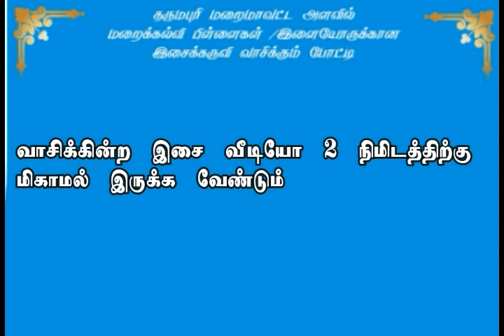இறை இசையின் இனிய திறன் தேடல்2020 l இளைஞர்ஆண்டு2020 l ஆற்றலோடு மாற்றம் நோக்கி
இறை இசையின் இனிய திறன் தேடல் l இளைஞர்ஆண்டு2020 l ஆற்றலோடு மாற்றம் நோக்கி

நீங்கள் இதை மட்டும் செய்தால் போதும்

போட்டியாளர் வாசிக்கின்ற இசையை வீடியோ எடுத்து வாட்ஸ்அப் (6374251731

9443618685) எண்ணிற்கு அனுப்ப வேண்டும் 8-12 வயது வரை பிரிவு 1 மற்றும் 13-18 வயது வரை பிரிவு 2, 18-30 வயது வரை *

பிரிவு 3.

வாசிக்கின்ற இசை வீடியோ 2 நிமிடத்திற்கு மிகாமல் இருக்க வேண்டும்

வீடியோவில் போட்டியாளர் வாசிக்கினற இசையைத் தவிர பாடுவது இருக்கக்கூடாது கண்டிப்பாக கிறிஸ்துவ பாடலாக இருக்க வேண்டும்.

ஒரு போட்டியாளர் ஒரு வீடியோவை மட்டும்தான் அனுப்ப வேண்டும்

இசையை வாசிக்கின்ற போட்டியாளர் பெயர், வயது, வகுப்பு, தாய் தந்தை பெயர், பங்கின் பெயர் உங்களுடைய வாட்ஸ்அப் எண் போன்ற விவரங்கள் குறிப்பிட்டிருக்க வேண்டும்

முதல் சுற்றில் - தகுதி தேர்வு

தகுதி தேர்வு பெற்றவர்களின் விவரம் அறிவிக்கப்படும், அதன்பின் இரண்டாம் மற்றும்

மூன்றாம் சுற்று நடைபெறும் உங்கள் வீடியோ எடுத்து அனுப்ப வேண்டிய கடைசி நாள் - 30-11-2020

கடைசி நாளுக்குப்பின் வரும் வீடியோவை தேர்விற்கு எடுத்துக்கொள்ளப்படமாட்டாது.